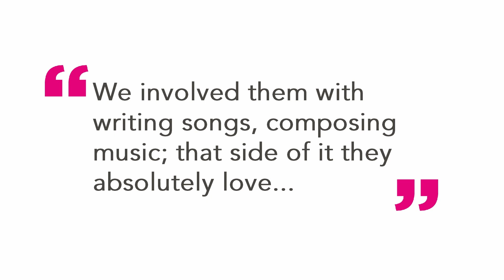Tea break: Episode One Part One: Project approaches - Classically Yours | Orchestras Live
Orchestras Live Senior Creative Producer, Jan Ford and June Mitchell, Community Arts Officer, East Riding of Yorkshire Council share a tea break and discuss our hugely successful Classically Yours programme.

Here they discuss the unexpected programme successes, their back-to-basics approach and how they set about changing people’s minds about orchestral music...